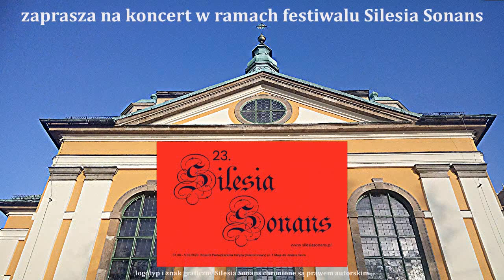Jakub Moneta - Silesia Sonans 2020, 4.09.2020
Dokumentacyjne nagranie występu Jakuba Monety, z koncertu w ramach festiwalu Silesia Sonans.

Repertuar:
1. Ch.-M. Widor - Preludium z I Symfonii organowej 0:13
2. J. S. Bach - BWV641 7:07
3. Ch.-M. Widor - Toccata z V Symfonii organowej  10:19